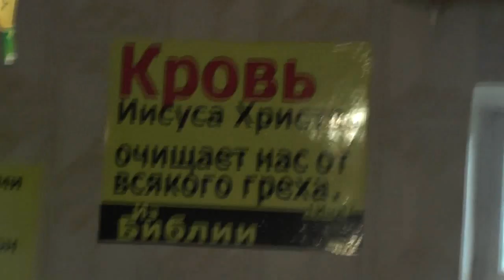О спасении по-батистки – и это вовсе не означает, что ты будешь спасён. 09. 08. 2017